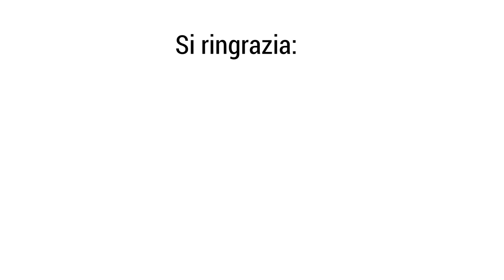Nuova via della Seta Italia Cina; ecco la reazione degli Usa - Simone Lombardini